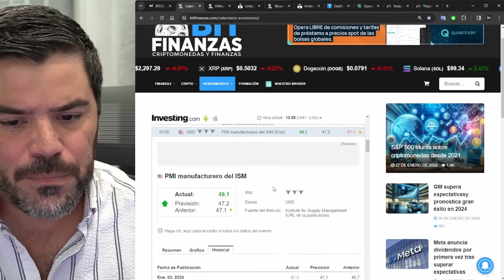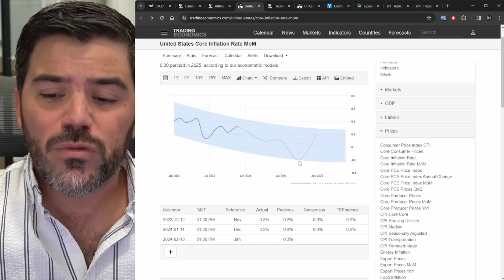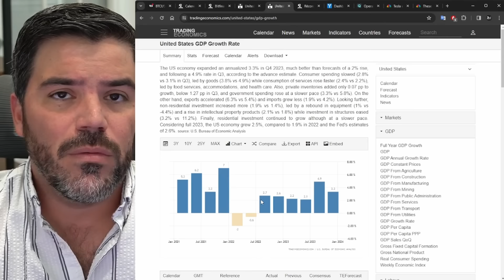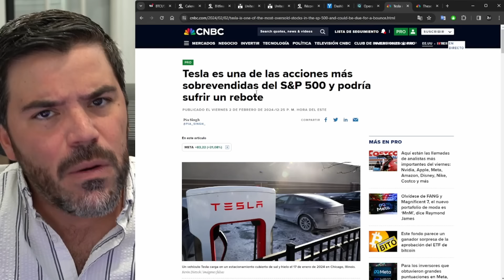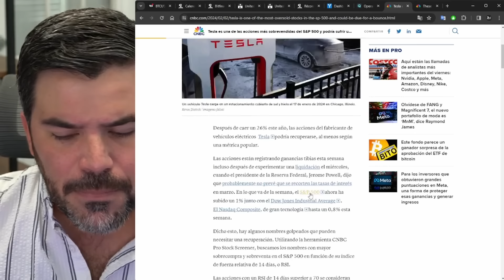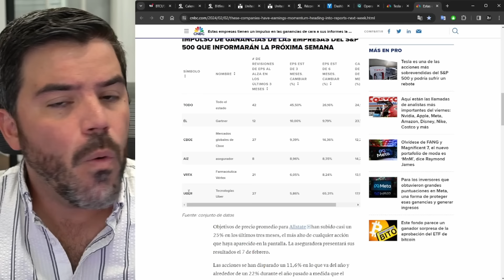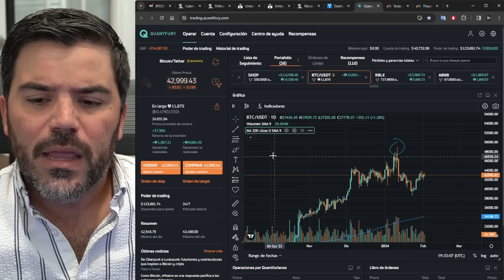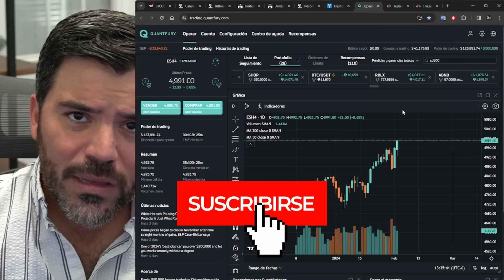🚨 El mercado alcista de acciones y cripto a punto de estallar? CPI 13 de febrero 😲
Todos estos activos los opero en un solo sitio, el mejor Broker de criptomonedas y acciones con muchísimos más activos!

Usa mi código DANIEL y recibirás hasta $250 usd en acciones o criptomonedas al inscribirte!

00:00 Empeceeeemos !
03:20 Que paso en el calendario económico esta semana.
17:30 Estamos en un buen momento a nivel económico.
18:10 Esta empresa la tengo en la mira.
20:30 Análisis técnico de TSLA (Compra en vivo)
24:20 Análisis técnico de RIVN
27:20 Estas empresas las tengo en la mira.
29:20 Análisis técnico de ETH
31:00 Análisis técnico de BTC
35:15 Análisis técnico de SP500

Recuerden, Daniel Muvdi y ningún miembro del TEAM DM jamás les dará teléfono ni correos, tampoco les pedirá dinero para ningún tipo de inversión, si reciben algún mensaje que tenga estas características es una ESTAFA !

La única manera de contactarnos es a través de las redes oficiales que están en la descripción del video. Saludos.
Advertencia!

Muchas Gracias por su comprensión y bienvenido. wti daniel muvdi